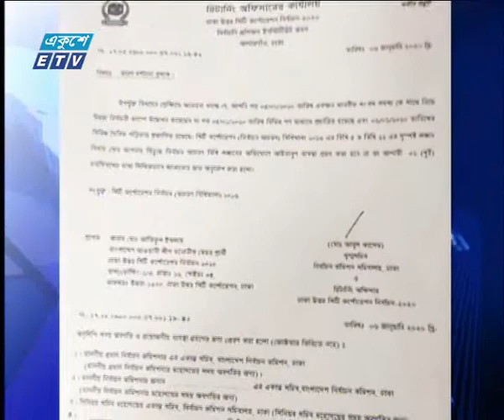09 PM News || রাত ৯টার সংবাদ || 06 January 2020 || ETV News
সময়: 09 PM News || রাত ৯টার সংবাদ || 06 January 2020

২০০০ সালের ১৪ই এপ্রিল এটি সম্প্রচার কার্যক্রম শুরু করে। টিভি চ্যানেলটির খবরে নতুনত্ব ও অভিনবত্ব থাকার কারণে দর্শকদের কাছে বিপুল জনপ্রিয়তা লাভ করে। দেশ বিদেশের সর্বশেষ খবর, নাটক, সিনেমা, ডকুমেন্টারিসহ নানা খবর ও বিনোদনমূলক অনুষ্ঠান প্রচারিত হয় একুশে টেলিভিশনে।